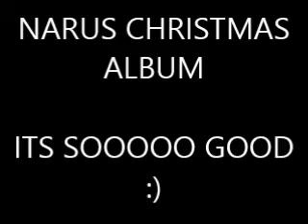NARU'S CHRISTMAS ALBUM (2013)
2013 December 12

TOM / NARU'S CHRISTMAS ALBUM (2013)

0:07 All Time Low - Weightless (Nightcore)
3:26 OneRepublic - Counting Stars (Cover)
8:23 The Killers - Mr. Brightside (Cover)
12:28 Christmas Song